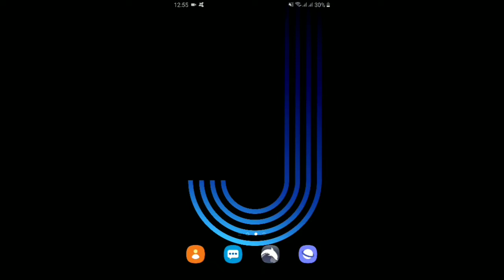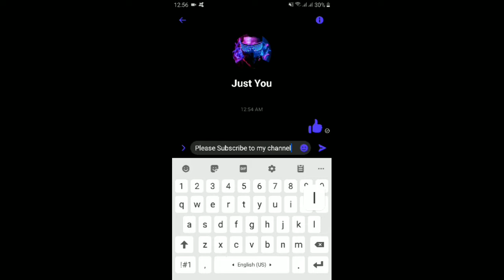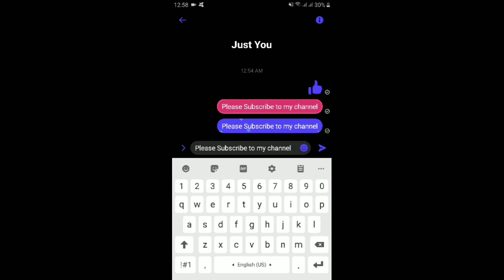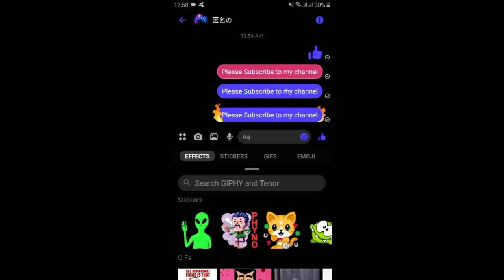How to Send Gift Message on Messenger | Messenger Update 2020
THIS CHANNEL IS MADE FOR PURE EDUCATIONAL PURPOSES ONLY!

My Recommended Browser, 8x Faster than Chrome, Mozilla, Safari and other browsers :
AVAILABLE ON PLAYSTORE, IOS, MAC, WINDOWS.

Hi, I've been loving GCash so far, and was hoping you'd join me. I've shared PHP 70 worth of freebies for you to try it out
My Invite Code is 2scrmp6
Hi, I use my Coins.ph wallet to enjoy fast, secure payments with just my phone.

Copyright @Anonymous PH

sending message surprise
sending gift
messenger update 2020
how to send gift in messenger
messenger update
fire effect on messenger
customize theme
how to
how to change
messenger new theme update
customize chat
how to update
get message
messenger new
fire effect
how to send message on messenger
messenger new 2020
#2020 messenger upgrade
How to Send Gift Message on Mesenger